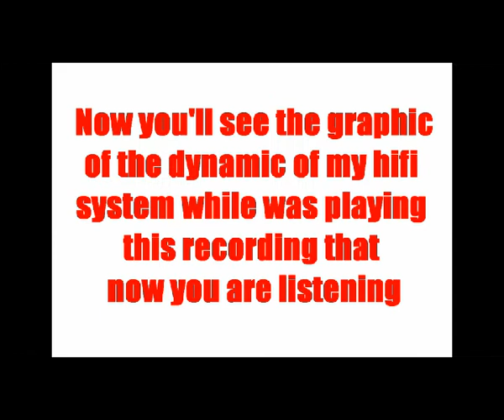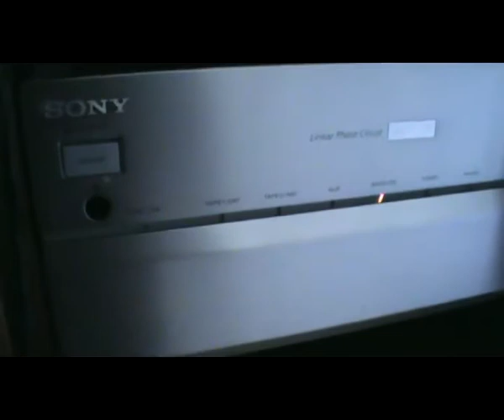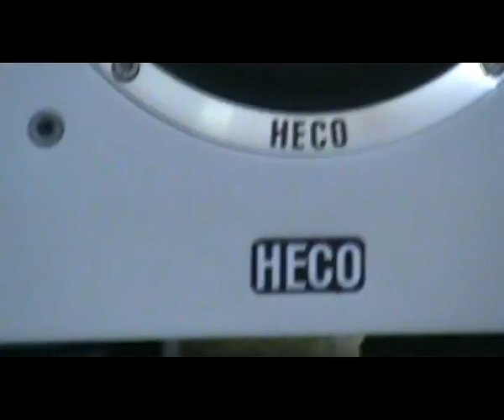My hifi system playing: Paco Pena "Flamenco Guitar"